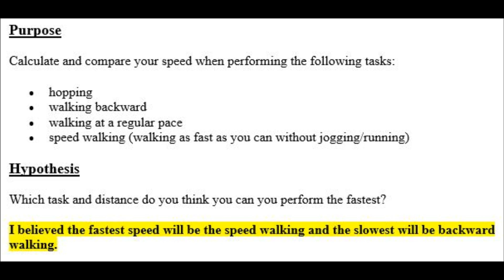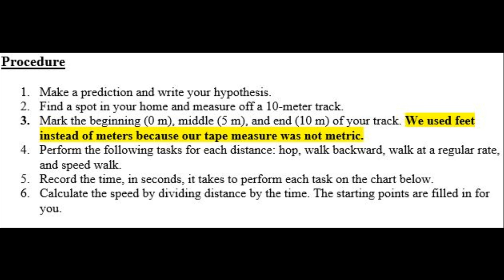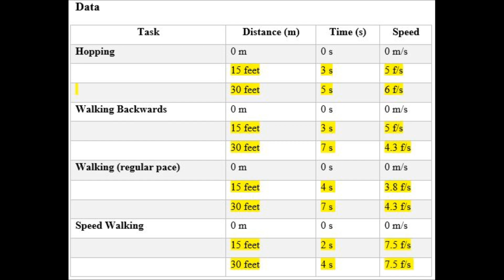Mad Science: Graphing & Testing Speed with Professor Ethan and his trusty assistant, Papa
Ethan's Science lesson this week included study where he used graphing tools to document his findings during a speed test.  While the outcome of the testing was not really important, the ability of Ethan to use graphs as a scientific tool to visually represent his findings was the goal.  He completed this "Graphing Speed Activity" and hopefully learned the lesson well!

Introduction:
This activity will allow you to put your speed to the test and analyze your results.

Purpose:
Calculate and compare your speed when performing the following tasks:
• hopping
• walking backward
• walking at a regular pace
• speed walking (walking as fast as you can without jogging/running)

Hypothesis:
Which task and distance do you think you can you perform the fastest?
I believed the fastest speed will be the speed walking and the slowest will be backward walking.

Materials:
• Timer
• Meter stick or tape measure; or Print a Ruler
• Masking tape, sticky notes, paper, toilet paper, or other material that can be used to indicate distance
• Marker

Procedure:
1. Make a prediction and write your hypothesis.
2. Find a spot in your home and measure off a 10-meter track.
3. Mark the beginning (0 m), middle (5 m), and end (10 m) of your track. We used feet instead of meters because our tape measure was not metric.
4. Perform the following tasks for each distance: hop, walk backward, walk at a regular rate, and speed walk.
5. Record the time, in seconds, it takes to perform each task on the chart below.
6. Calculate the speed by dividing distance by the time. The starting points are filled in for you.